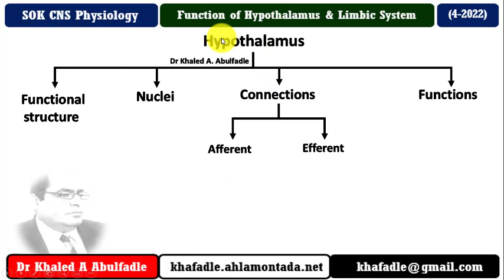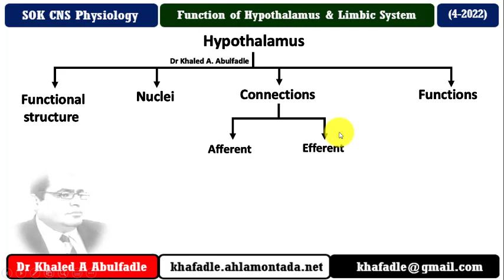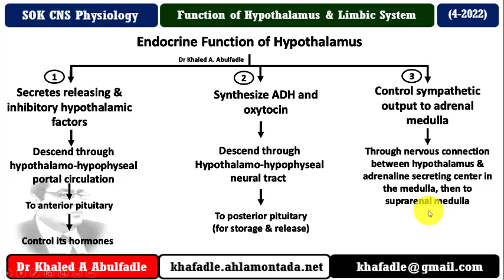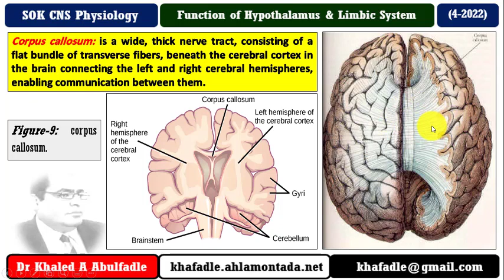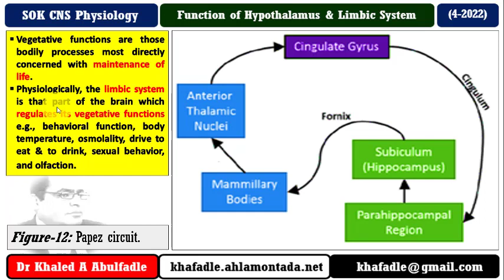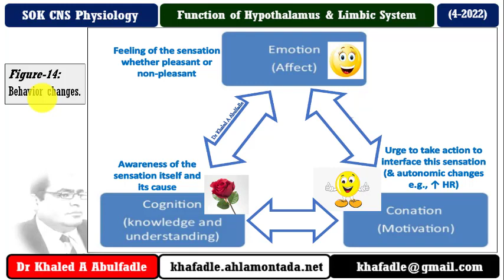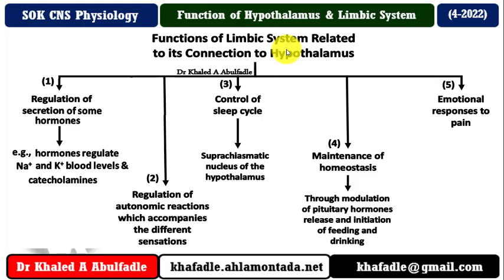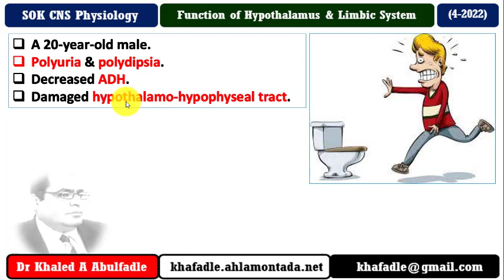Hypothalamus & Limbic System Function (4-2022) by Dr Khaled A Abulfadle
Learning Objectives
Describe hypothalamic nuclei and connections.
Explain functions of hypothalamus
List 5 characteristic features of limbic system.
Clarify functions of limbic system.
Educational Video for Arabic Speakers Medical Students